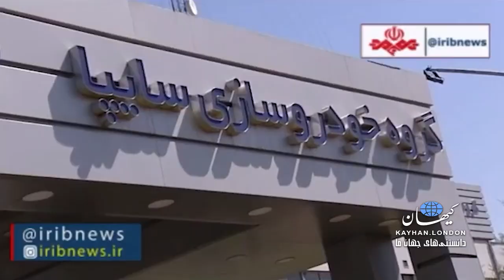کیهان لندن - ایران چگونه به زباله‌دان صنعت اتومبیل جهان تبدیل شد؟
فرید خلیفی – زمانی که در مرداد 1341 ایران ناسیونال تأسیس شد تا با همکاری بنز در آلمان، اتوبوس‌ و با همکاری هیلمن در انگلستان، اتومبیل‌های سواری پیکان را تولید کند، این مدل ماشین‌ها همگی در زمان خود مدل‌های به‌روز و کارآمدی به حساب می‌آمدند. اگرچه پیش از آن در دهه 1330 سواری‌هایی مانند فیات و جیپ با تیراژ محدود در ایران تولید می‌شدند ولی تأسیس کارخانجات ایران ناسیونال، لیلاندموتور ایران و سایپا در اوایل دهه 1340 صنعت اتومبیل ایران را متحول کرد و ماشین‌هایی با تکنولوژی روز دنیا خیابان‌های ایران را پر کردند.

حکومت شاهنشاهی دغدغه‌اش سازندگی و پیشرفت در کشور بود و با شناخت دقیقی که از جهان پیرامون داشت، بهترین‌ها را برای مردم ایران بر می‌گزید. طبقه متوسط و اقشار کم‌درآمد با تسهیلاتی که فراهم بود به آسانی توان خرید اتومبیلی مناسب را داشتند.

وانت ژاپنی نیسان اتومبیل دیگری بود که اواخر دهه 1340 تولید آن در شرکت زامیاد آغاز شد و پس از آن در اوایل دهه 1350 سواری‌های آمریکایی شورلت، بیوک و کادیلاک نیز در شرکت جنرال موتورز ایران تولید شدند. با اشغال حکومت توسط اسلامگرایان در سال 57، به یکباره ترمز پیشرفت کشیده شد و روند ویرانی ایران آغاز گردید. صنایع اتومبیل‌سازی نیز از این قاعده مستثنا نبودند.